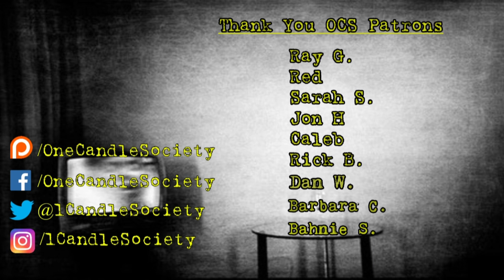TWS Podcast Episode 25 - "High Strangeness on The High Seas"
Are Ya Ready Kids!? We Can't Hear You!? This episode explores some high strangeness on the high seas as Marcus and Vic explore the legend of The The SS Ourang Medan. When rescuers come to the aid of a bizarre S.O.S from this ship they find a horrifying mystery waiting for them, the entire crew dead and left in twisted positions. As historians try to piece together what befell these poor souls everything from a botched secret chemical agent smuggling ring to a Lovecraftian Horror is explored.

The extended portion of the show is EXCLUSIVE to our patrons. Listen as Marcus and Vic discuss some of the ghost ships they'd love to investigate if given the opportunity. Marcus discusses a recent shipwreck found off the coast of Ireland and Vic discusses an ancient ghost ship many investigators could only dream of. If you want to get access to this EXCLUSIVE content go over

Big shout out to Thyler and Jake from The Fartmouth Podcast for having Marcus on their podcast. Go over and check their podcast out today!